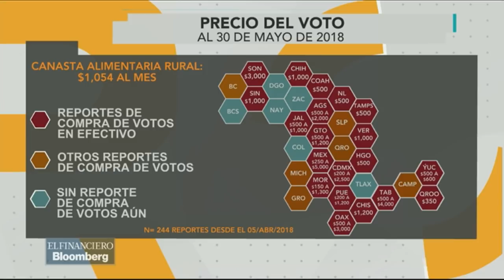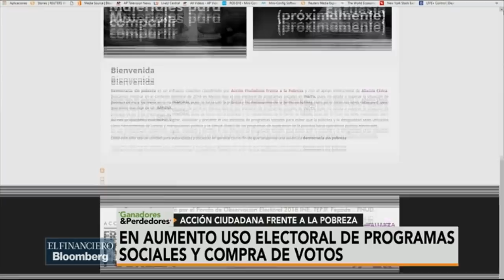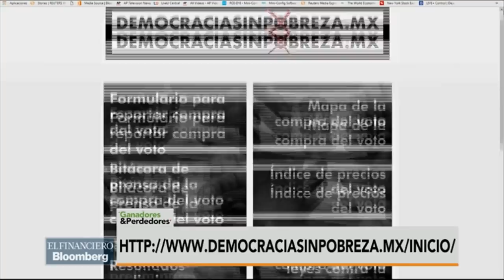Son 26 entidades se usan los programas sociales para comprar votos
Rodolfo Guzmán, vocero de Acción Ciudadana Frente a la Pobreza, explica que ya se reportaron 26 entidades donde se ha registrado la compra de votos ya sea utilizando los programas sociales o tinacos.